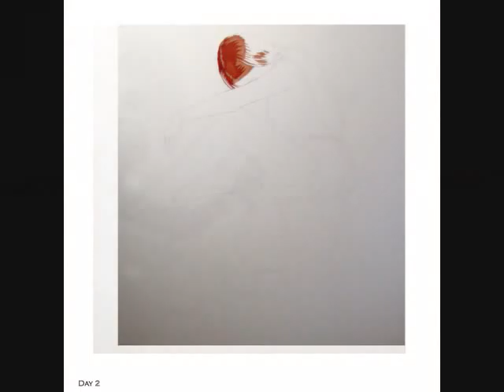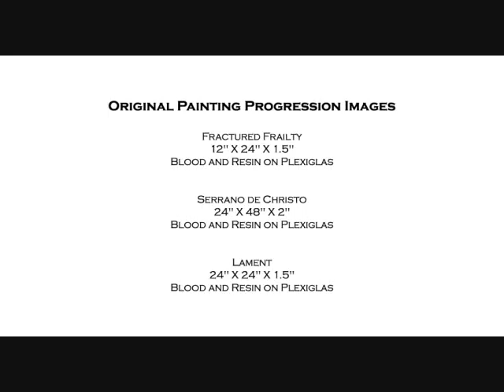Trevin Prince - BloodWorks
In this video a progression of various original BloodWorks paintings demonstrates how through a proprietary combination of chemicals, artist Trevin Prince is able to cause the hemoglobin to shift into various hues such as browns, earth tones, and skin tones as well as yellows, oranges, and reds. In addition to his own blood, Prince includes a white resin and a black resin most commonly seen as drapery, to add variety to his work. All this is done on multiple clear acrylic sheets that are layered on top of one another with an opaque sheet as the background.

Upon completion each acrylic sheet is fused together with resin, after which the entire piece is encased in a UV protective resin. Through this complex alchemy of biochemistry and fine art, Prince is able to breathe palpable life into each striking composition.